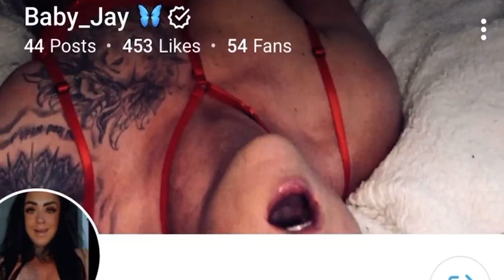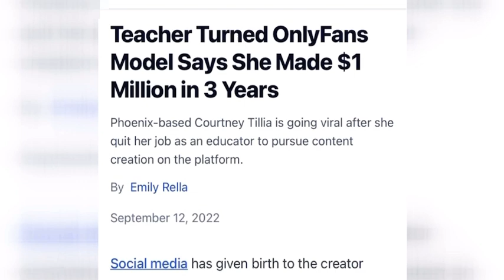Detroit cop off job after racy OnlyFans page discovered